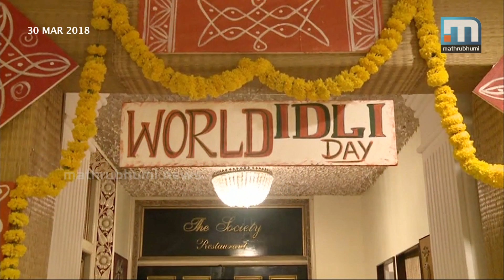Iniyavan Elevates Idli-Making To Culinary Art Stratosphere| Mathrubhumi News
Chennai: Ambassador Pallava hosts world Idli day on 30th March, with idli specialist Iniyavan conjuring up 40 varieties. The former rickshaw driver-turned-cook from Coimbatore, a Guinness record holder through cooking a 124 kg idli has concocted over 2,000 varieties of the steamed rice cake. Mickey Mouse, thata, orange, carrot and pineapple idlis are on offer at the food festival on till April 2. He says that apart from grains, idlis can be made from fruits and vegetables. At the age of 14 he dropped out of school and began working in a tea shop. He learned the art of mixing batter from Chandramma, a customer. He experimented with tender coconut followed by chocolate, after which there was no stopping culinary creativity.